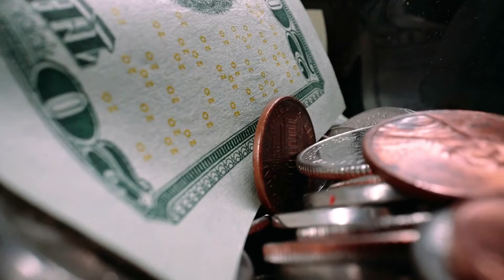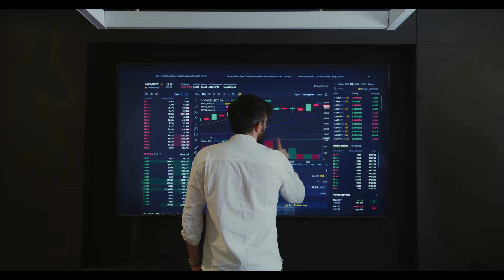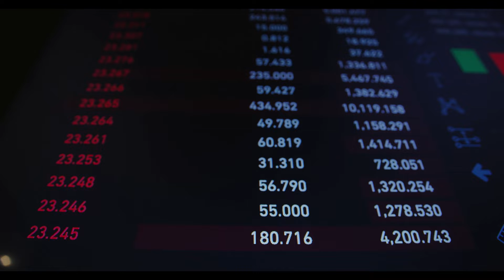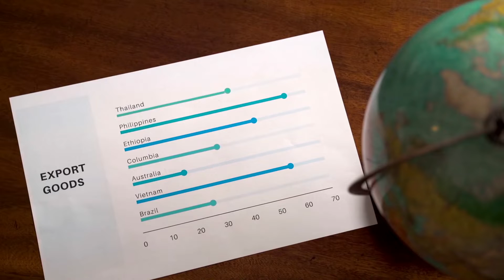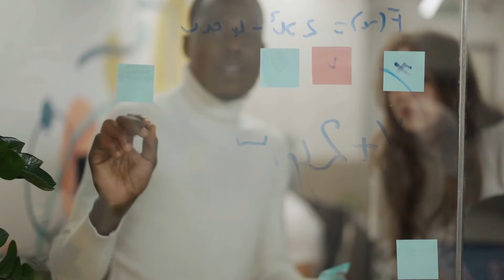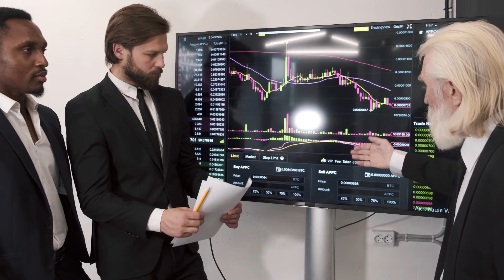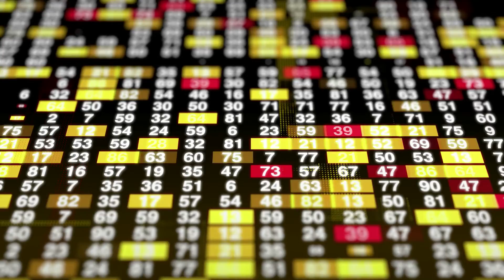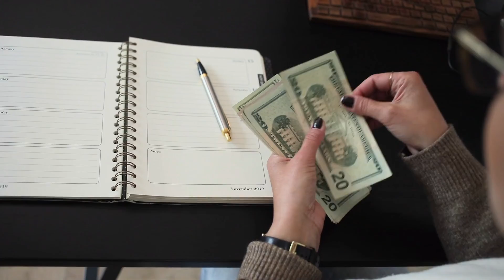Bitcoin, Binance Coin, Tron, and FTX Token Daily Price Analyses – 30 April Roundup#bitcoinnews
Bitcoin, Binance Coin, Tron, and FTX Token Daily Price Analyses – 30 April Roundup
The global crypto market has continued to depreciate as the losses continued, shedding 2.95%.
The losses for Bitcoin have also grown with time as its value is depreciating, shedding 1.63%.
Binance Coin faces a difficult situation as the losses have grown in value, shedding 3.76%.
Tron and FTX Token are also going through a difficult phase as the losses soar for them, shedding 0.26% and 1.36%.
The global crypto market has continued to plunge to lows because of the constant depreciation that stocks and crypto face. The main reason for this bearishness is the expected rise in Fed rates due to uncontrollable inflation. There have been attempts to resuscitate the market with rate hikes but to no avail. It will be the second attempt, and the results have appeared in the form of dwindling markets. The losses of billions in these two markets result from unruly changes.

The problem of inflation has continued to affect various markets. World Bank has predicted a growth of 3% in its value, and the expected rise in its value for one ounce is $3K. As the prices continue to increase, little could be done to prevent the negative impacts of these changes. Also, as the recession has hit the crypto market, the number of arbitrary data storage entities for Bitcoin has declined. It is also affecting the dwindling value of Bitcoin, which needed support in the trying times.

Here is a brief overview of the current market situation using the performance of Bitcoin, Binance Coin, and some others.

BTC down to $37K
Bitcoin is facing a similar situation as it previously did when there was a rise in the value of fed rates expected. The situation has induced fear for various coins as the market has suffered much and can’t afford to bear it further. The example of Bitcoin is evident, which has come down to $37K from $45K.

Source: TradingView
The changes for Bitcoin over the last 24 hours show how it might go further down. It shed 1.63% while the losses continue. The losses for the last seven days are also going further and are about 4.50%. The increase in their value tells of what lies ahead for Bitcoin in price value.

The current price for Bitcoin is in the $37,939.51 range. If we compare the market cap value, it is estimated to be $721,859,296,765. The 24-hour trading volume of Bitcoin remained at $26,087,557,340.

BNB in anguish
Binance Coin is also in an anguished situation due to the rapid changes that have affected the market value. The value of losses has increased with the instability in the market. Binance Coin had remained immune to these changes to a specific level, but it has also deteriorated its value.

Source: TradingView
The data for the last 24 hours shows that it has shed 3.75%. In comparison, the seven-day performance of Binance Coin shows no improvement as it has suffered losses of 5.50%. The continuing rise in its losses has led to dwindling price value.

The current price value for Binance Coin is in the $382.15 range. In comparison, its 24-hour trading volume of it is about $1,559,499,094. The market cap value for it is estimated to be $62,319,961,514.

TRX disturbed by losses
Tron has faced a continuous depreciation as the market has gone through losses. The latest data shows a loss of 0.26% over the last 24 hours. If we compare the losses for the last seven days, it has shed 5.64%. The value of losses is on the rise and has seen no improvement.

Source: TradingView
The current price value for Tron is evidence of how it has gone through recessive bouts. It is currently in the $0.06387 range. If we compare the market cap value for Tron, it is estimated to be $6,424,498,521. While its 24-hour trading volume of it remained at $1,054,018,242.

FTT continues to depreciate
FTX token has also receded in value as the losses soared. The changes have deprived it of 1.36% over the last 24 hours. In comparison, the losses for the last seven days are about 7.42%. The price value has decreased to the $38.27 range because the investors have preferred to go for sell-offs instead of seeing depreciation in their capital.

Source: TradingView
The market cap value is also declining as it has come down to $5,236,785,672. In comparison, its 24-hour trading volume of it was about $77,823,139. If we look at its circulating supply for the last 24 hours, it is about 101,612,877,913 TRX.

Final Thoughts
The situation of the global crypto market has continued to go thinner. The losses have increased in value due to instability in the American market, leading to chances of increased fed rates. The market cap value for the global crypto market has decreased to $1.71T, causing a speedy recession. Its impacts will continue until the next week sees any development regarding fed rates and related issues.